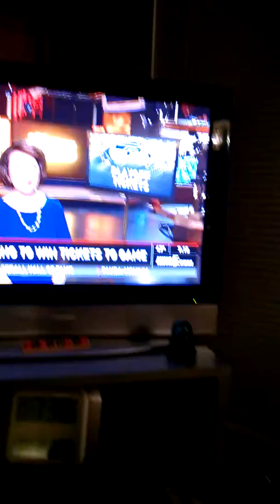Gary at Westfield wearing Boom necklace